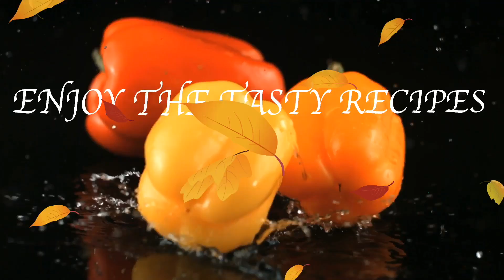Oreo Cookies & Cream Dessert| No Bake Easy and Quick recipe| By Pakistani Cuisine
Assalamualaikum!  I upload my special recipes because in our daily routine we always love to try new and special recipes. I know cooking is difficult for some of us but this is an easy + quick + delicious recipe of mine. Try making it! :) Stay blessed and happy with your families.